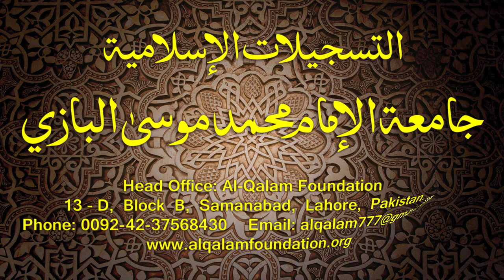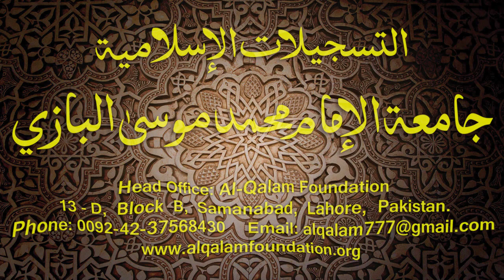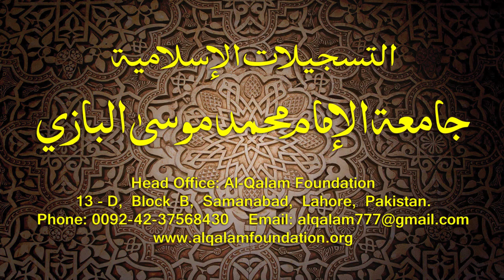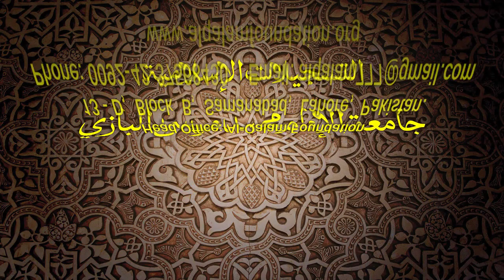Hidayatun-Nahve Dars - 84 - page - 068 - by Maulana Muhammad Zuhair Albazi - 15/02/2016